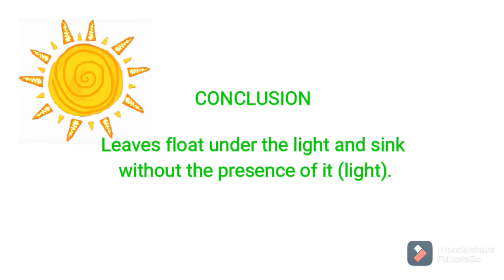Photosynthesis Experiment [baking soda solution + detergent solution vs. detergent solution + water]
This video is for academic purposes. Observe what will happen if the leaf disks are put into treatment ( detergent solution + baking soda solution) vs. if they are put into control (water + detergent solution)